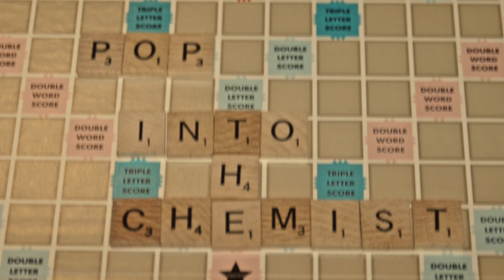Countdown Audio Pneuma Drive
The Pneuma Drive’s analog circuitry yields amp like edge of break up and crunch tones. It’s an extremely dynamic pedal that provides natural sounding distortion without getting buzzy or fizzy. It’s especially well suited for playing double stops and notes “purr” together exquisitely! The Pneuma Drive can also be used to boost an amp with up to 20 db of almost clean boost.

The DRIVE knob set at minimum affords a neutral tone with very little coloration. There is a modest but pleasing rise in mid frequencies as DRIVE is increased.